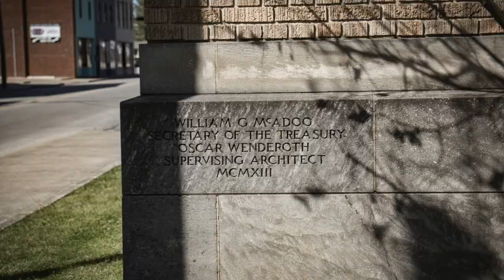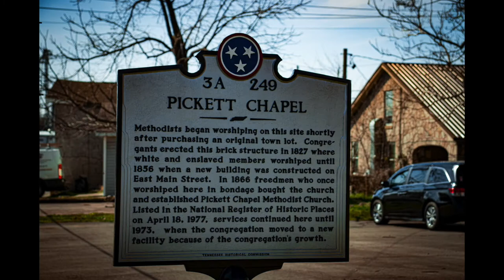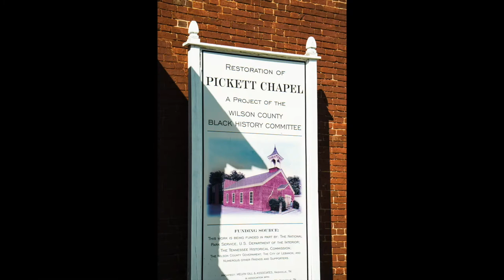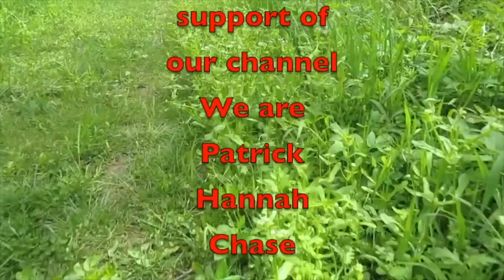Photographing History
In this video, we go out a shoot some photos of some old historical buildings in our town.